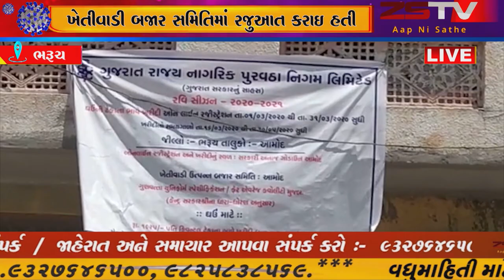ભરૂચ ના આમોદ પંથકના ખુડૂતોનો કપાસ લેવા માટે ખેતીવાડી બજાર સમિતિમાં રજુઆત કરાઇ હતી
ભરૂચ ના આમોદ પંથકના ખુડૂતોનો કપાસ લેવા માટે